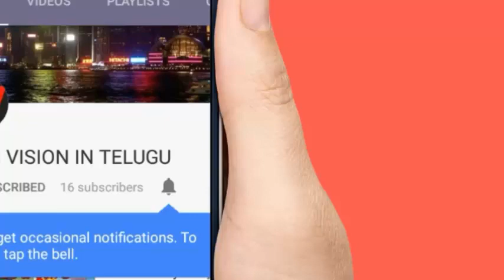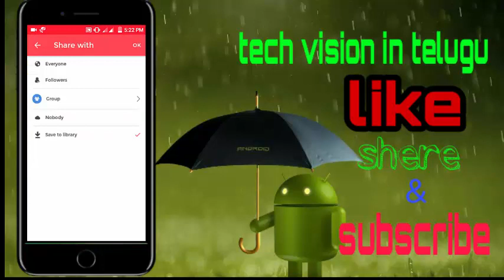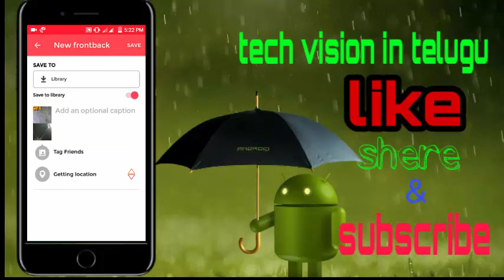Front/Back Camera App: Take Front/Back Photos Simultaneously //TELUGU//